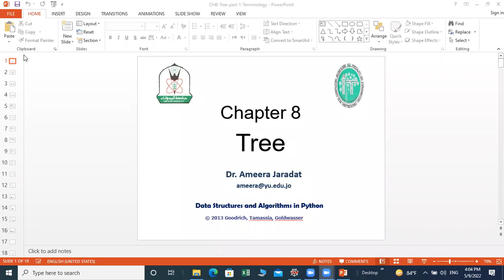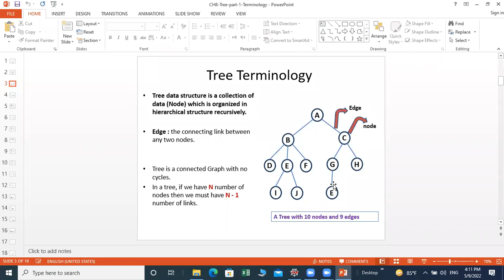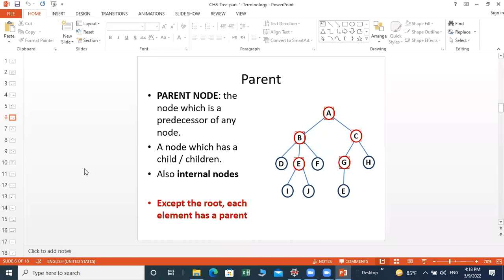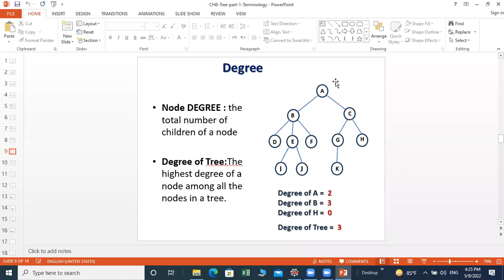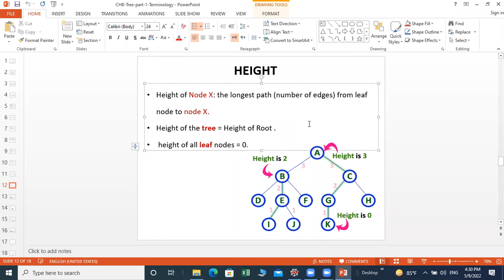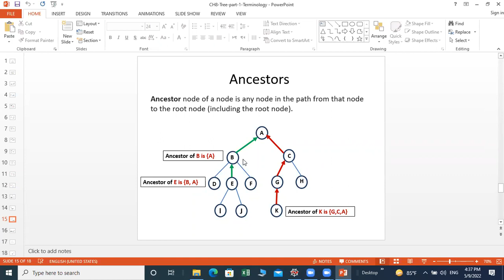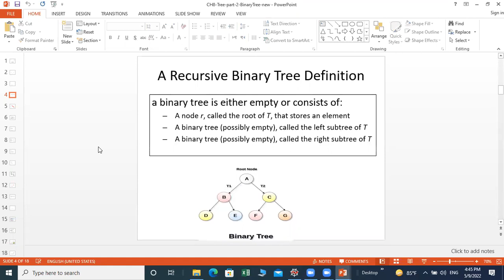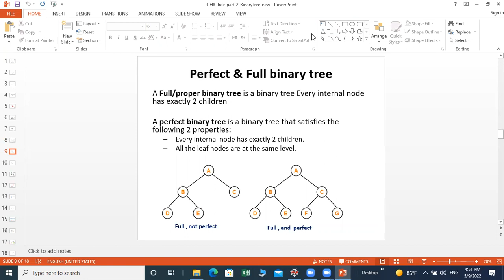cs250 chapter8 lecture1